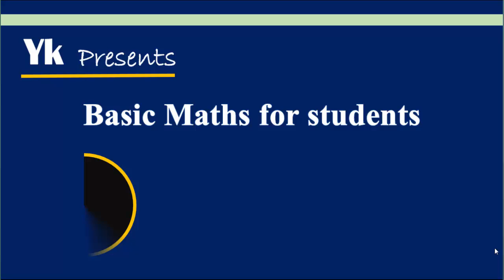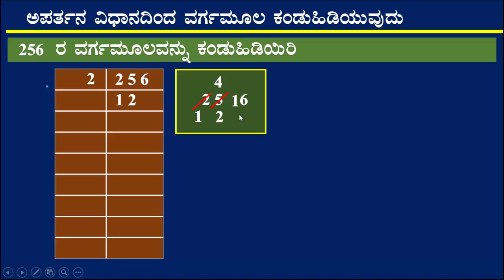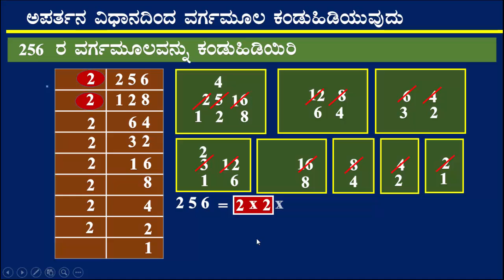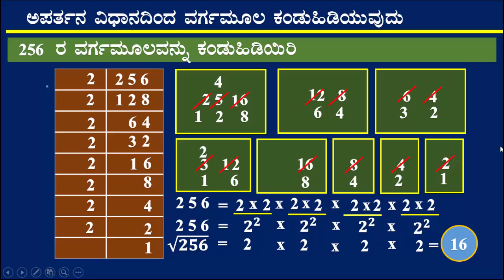Finding square root by factorisation method 01 Kannada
This video explains how to find square root of a perfect square number by factorisation method. It may be useful for slow learners